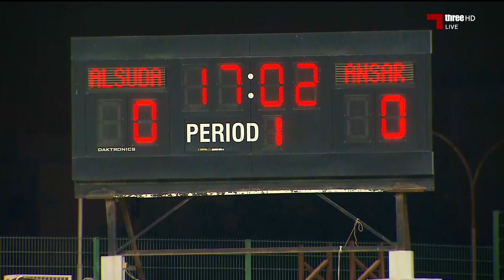دورات رمضان: 2019 - 2019 - 05 - 09